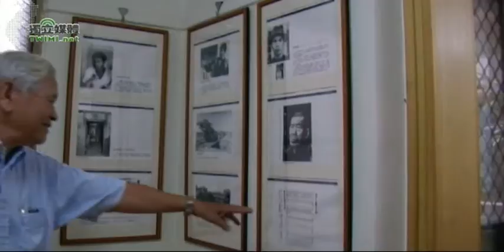06/09 20090715 拜訪陳澄波文化紀念館@嘉義市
白髮長者是陳重光老師（陳澄波的兒子）
第一次拜訪嘉義市的陳澄波文化紀念館
館藏相當豐富

但其實紀念館內的資料只是一小部份
更多資料外借在嘉義市的文化中心等地展出

不知道您去過陳澄波文化紀念館沒？
開放時間：每一~週五13：00~17：00
地址：600嘉義市國華街228-12號1樓
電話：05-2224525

ps.
更玄的是，回程加油時，加了30公升，付了822元
真是228無所不在